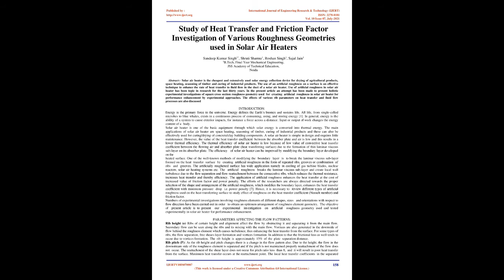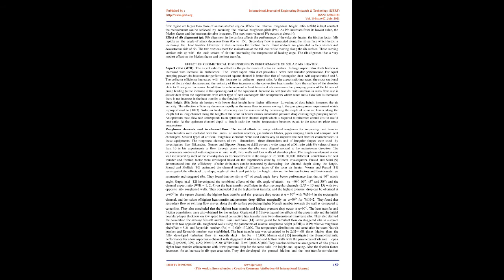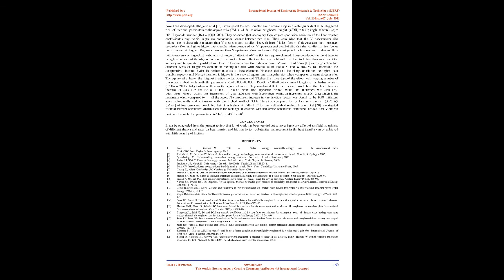Study of Heat Transfer and Friction Factor Investigation of Various Roughness Geometries..........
👇Download Article👇

IJERTV10IS070087
Study of Heat Transfer and Friction Factor Investigation of Various Roughness Geometries used in Solar Air Heaters

Sandeep Kumar Singh , Shruti Sharma , Roshan Singh , Sajal Jain

Solar air heater is the cheapest and extensively used solar energy collection device for drying of agricultural products, space heating, seasoning of timber and curing of industrial products. The use of an articial roughness on a surface is an effective technique to enhance the rate of heat transfer to uid ow in the duct of a solar air heater. Use of articial roughness in solar air heater has been topic in research for the last thirty years. In the present article an attempt has been made to present holistic experimental investigations of square cross section roughness geometry used for creating articial roughness in solar air heater for performance enhancement by experimental approaches. The effects of various rib parameters on heat transfer and uid ow processes are also discussed